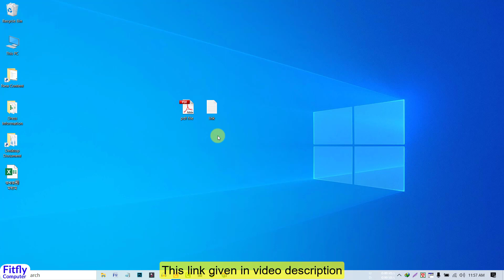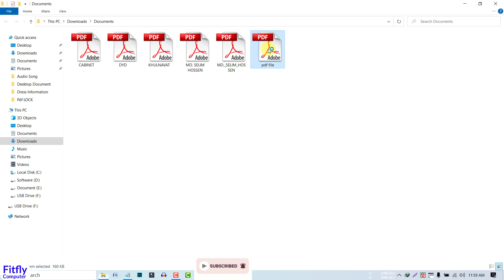How to Secure Your PDFs with Password Protection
How to Secure Your PDFs with Password Protection (Easy Guide)

Description: Worried about the security of your PDF files? In this video, we’ll show you how to easily protect your PDFs with a password using a free online tool. Whether you’re sharing sensitive documents or just want to ensure your personal files stay safe, this step-by-step guide will help you encrypt your PDFs in no time.

🔐 What You’ll Learn:

Why PDF security is important

How to add a password to a PDF file online

Tips for creating strong passwords

No software download needed—just follow along and you’ll have your PDFs protected in minutes!